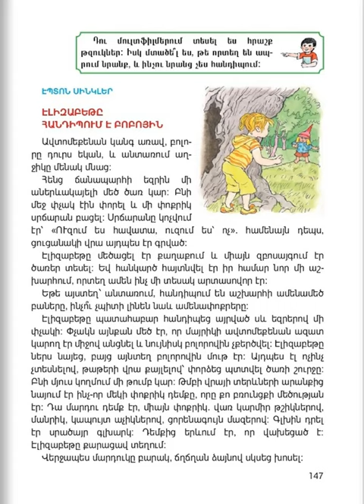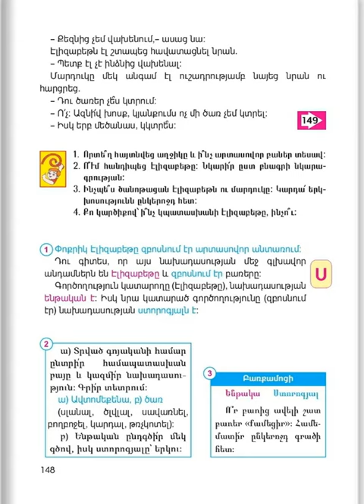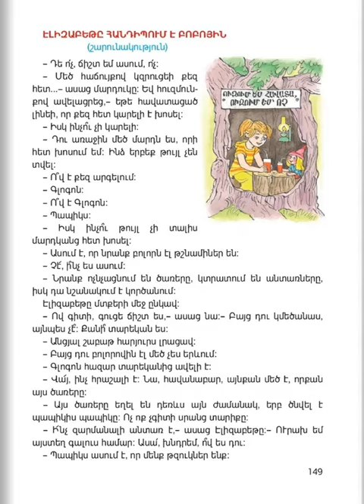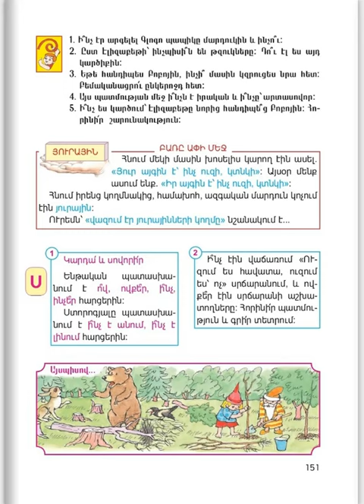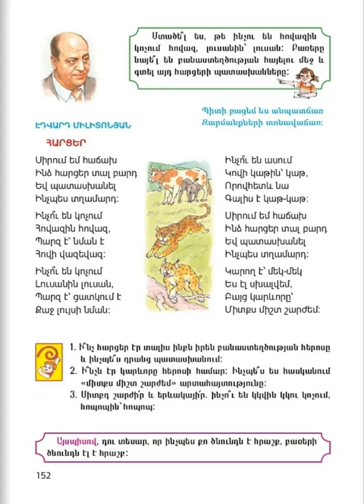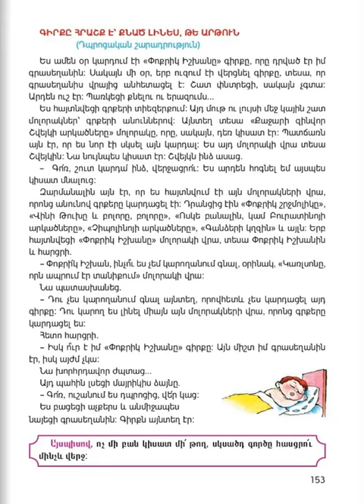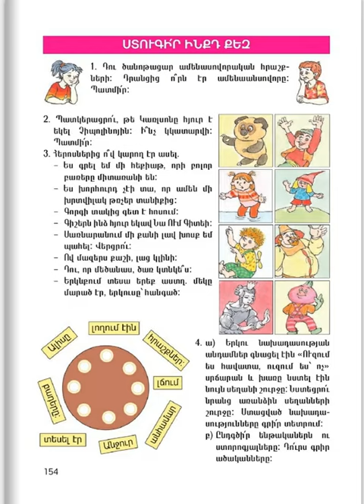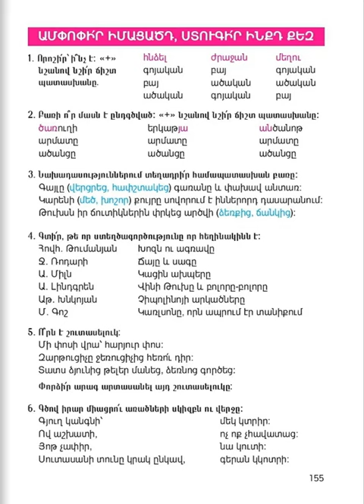Tnayin ashxatanq, Mayreni 3, Das 6, Mas 3